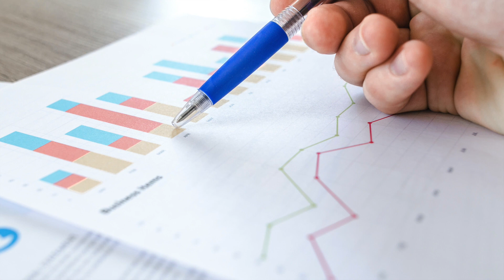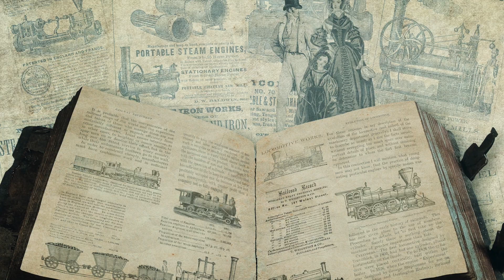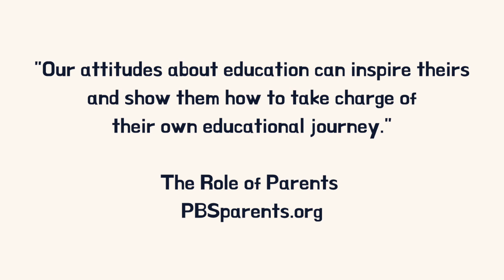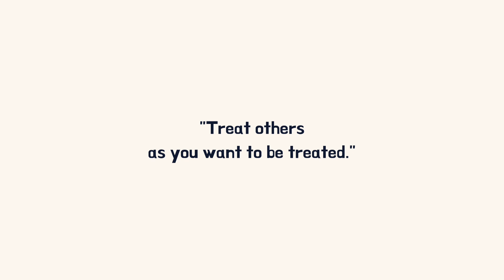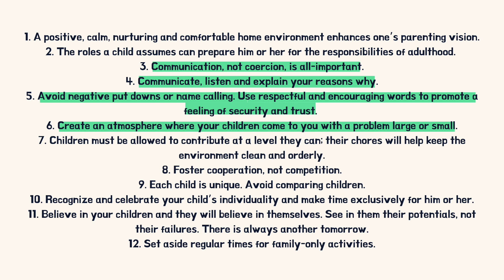[미츠이네 홈스쿨] 홈스쿨에서 빼 놓을 수 없는 "홈" 가정의 분위기와 환경은 교육에 1/3? 아이들이 잘 배우고 성장할 수 있는 건강한 Homeschool atmosphere이란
교육의 1/3은 그의 환경이다 라고 샬롯 메이슨은 이야기를 했는데요, 그 만큼 아이들의 성장과 교육에 중요한 환경.. 홈스쿨링을 하면서 (저도 함께^^) 참고하고 적용할 수 있는 부분들은 무엇이 있는지 나누어 보았습니다~

A Charlotte Mason Companion: Personal Reflections on the Gentle Art of Learning

Rose T. Watson "Dr. Mom"